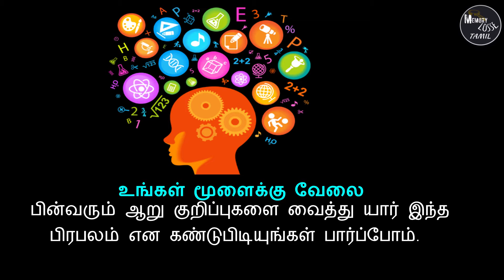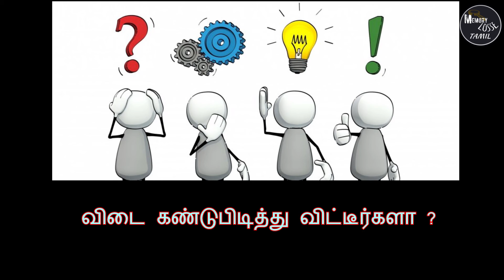சொல்லியடி ஆளை கண்டுபிடி-மூளைக்கு வேலை #5-யார் இந்த பிரபலம்-Find him if you can tamilbrain-riddles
Find the personality who behind the mask with the help of 6 clues.

Find me if you can! (சொல்லியடி ஆளை கண்டுபிடி)
people have mostly known the program name Grand Master telecasted in Vijay tv.
The contestants have a person name in mind and they should know about the person's
 complete details and the Grandmaster keep on asking questions in Yes or No type,
 the contestants should reveal just yes or no based on the question and correctly
 should answer. finally after the 21th question asked, Grandmaster would tell about
 the person who is in his mind. like that we modularized/designed this game. if you
 match each question with popular and matching persons and after every question revealed
 you should erase the person's name who doesn't match with the question and finally 1 person
 would be in your mind. He is the person behind the blur photo. up to 4th question, you may
 feel questions somehow tough and you may predict more than 2 to 3 person but after the 5th and
 6th questions, you could easily identify the person name.

tamil general knowledge question and answers
find celebrities
find personalities
find me if u can
find personality
funny games

About Channel:

Memory Loss channel offers latest news videos on brain games,Riddles,sports,
Lifestyle,Technology,Entertainment,Travel and a lot more.